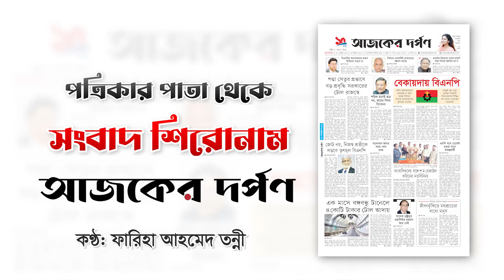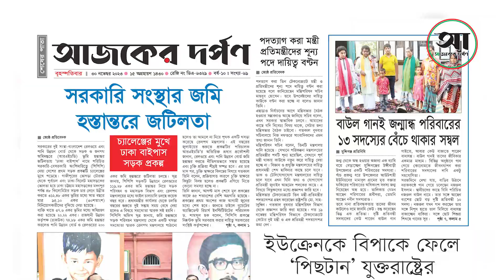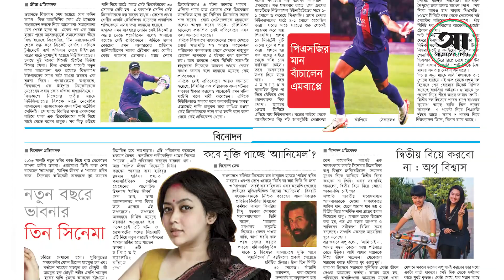পত্রিকার পাতা থেকে | বৃহস্পতিবার | ৩০ নভেম্বর ২০২৩ | Ajker Darpon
The Daily Ajker Darpon is a most popular daily newspaper, published from Dhaka in Bangladesh. Ajker Darpon News deals with exclusive News events and shares the videos on this YouTube channel for its global audiences. The channel aims to provide the happenings in the Political, National, Entertainment, Sports, and Business, Arenas to its audiences.